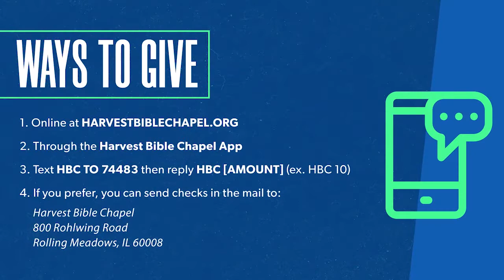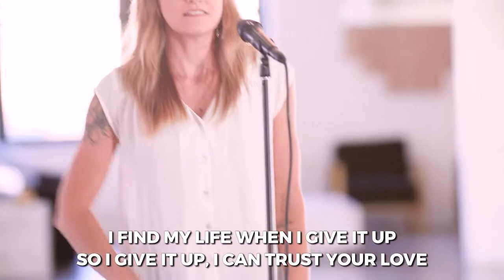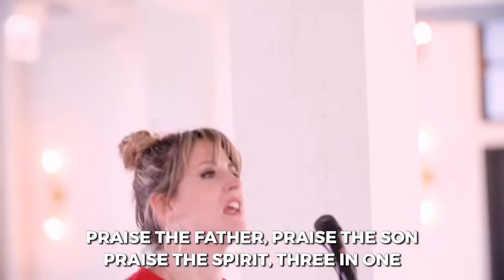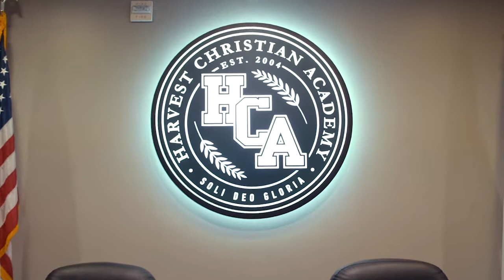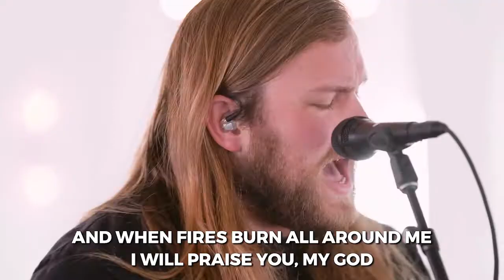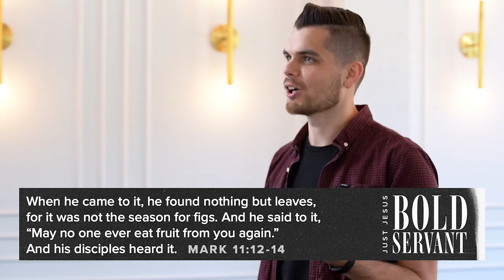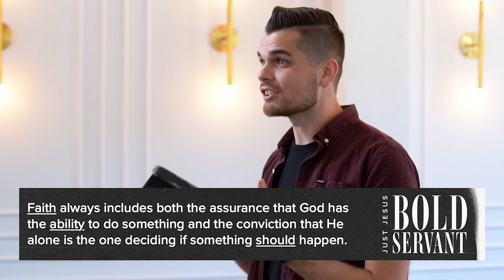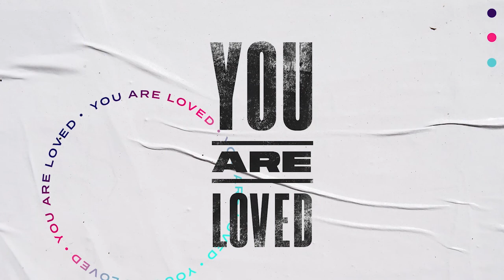Justicia y Misericordia (Spanish) | Pastor Eddie Hoagland, May 24, 2020